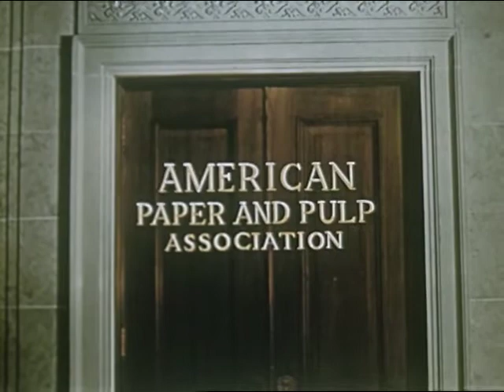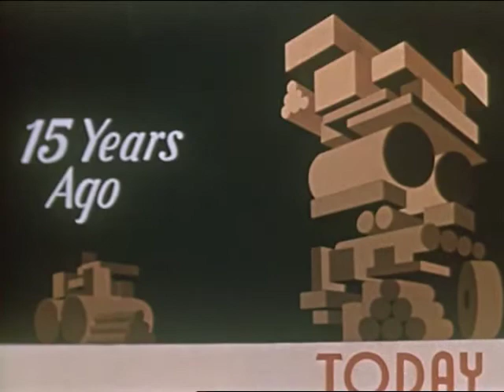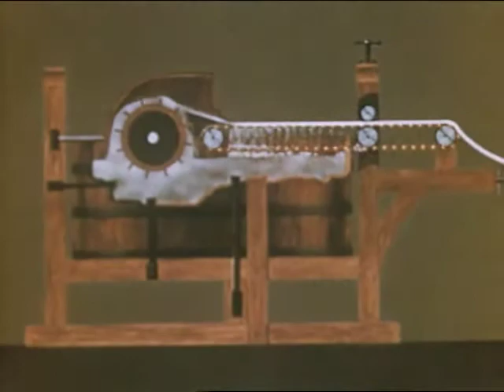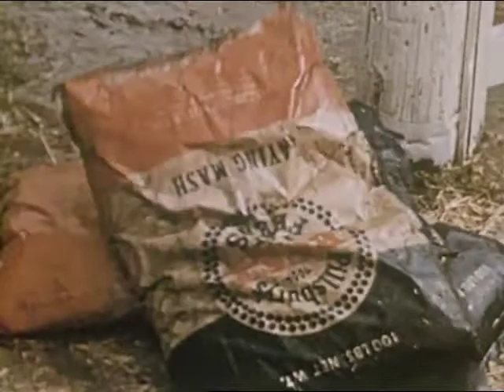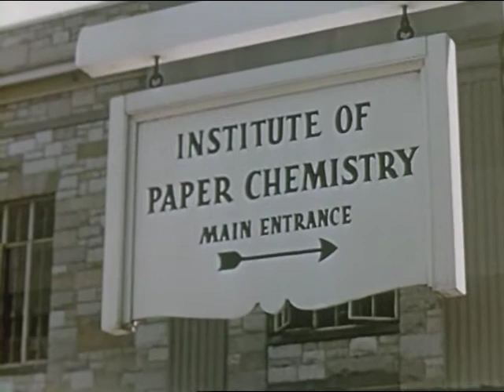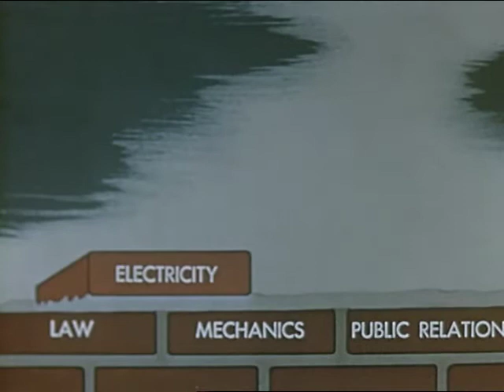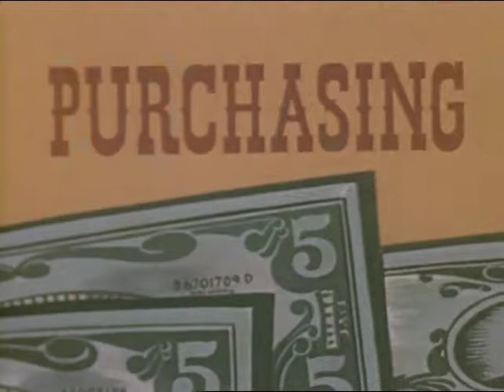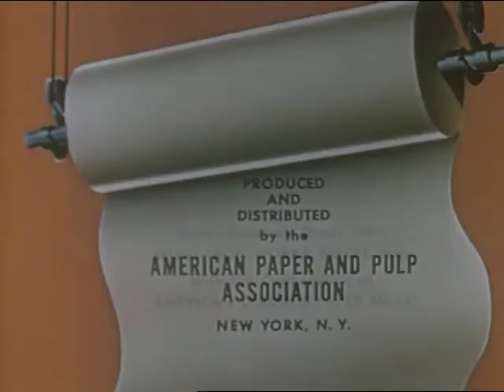Your Career in the Paper Industry (1952)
Discusses job opportunities in the wood pulp and paper industry.

Times Square, New York at night; neon advertising signs
street scene near Rockefeller Center on Fifth Avenue; pedestrians walking on street
shot of crowded Manhattan street shot from high angle (building)
Excellent animated sequences throughout.
scenes of papermaking; pulpwood processing
CU Life Magazine with Jon Lindbergh on cover (10/27/1952)

We digitized and uploaded this film on behalf of the Prelinger Archive.